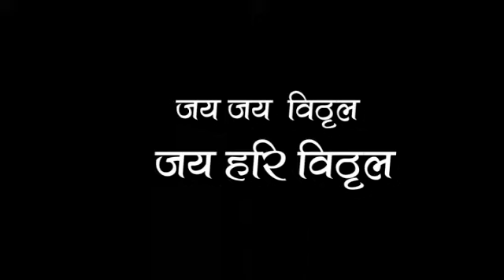अभंग गायन वैकुंठनायका भाग २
आषाढ़ी कार्तिकी वारी महामंडल इस भारतवर्ष के सांस्कृतिक ज्ञान और महान संत जिन्होंने दुनिया को मानवता का पाठ पढ़ाया और हज़ारो साल का पौराणिक ज्ञान भारतवर्ष और सम्पूर्ण विश्व को फल स्वरूप प्रदान किया उनके चरणों में यह भावपूर्ण श्रधांजलि ।
इस महान भारतवर्ष के सांस्कृतिक ज्ञान एवं सामाजिक एकता को सात्विकता से बढ़ाना और लोगो तक पहुँचाना, यही हमारा लक्ष्य है।